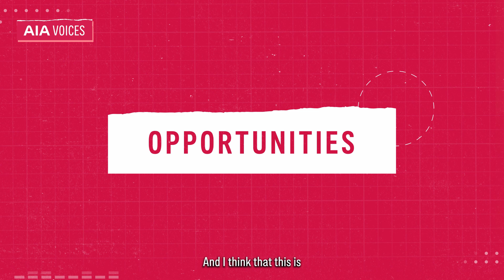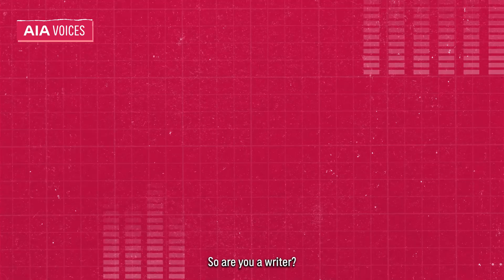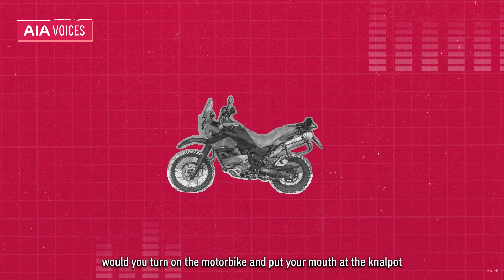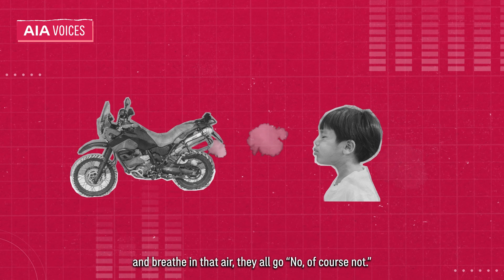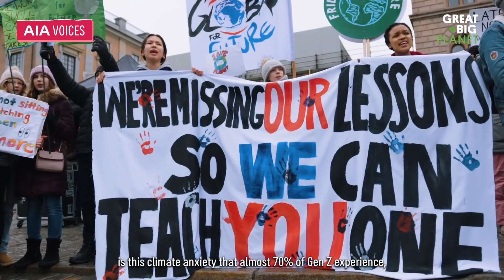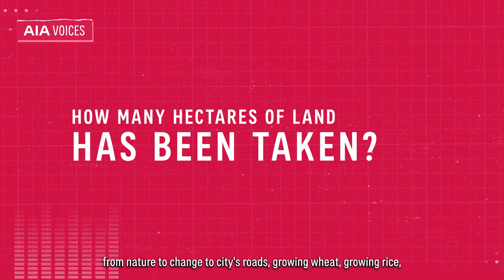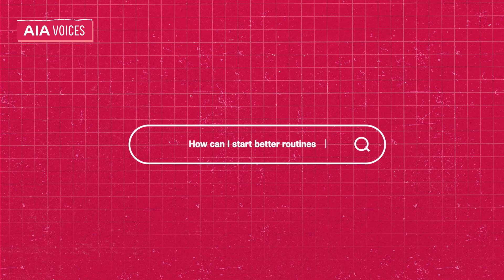Healthy Planet, Healthy Me - AIA Voices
Everything in our world is interconnected. From the air we breathe to the water we drink, a healthier planet means a healthier you. Watch our latest episode of AIA Voices to learn more about the connection between the environment and our health, and what changes we can make to our everyday life to improve both.

AIA Voices Presents Healthy Planet, Healthy Me featuring:
• Tim Jarvis - Adventurer, Environmental Scientist and AIA Ambassador
• Melati Wijsen – Changemaker, Movement Builder and AIA Voices Ambassador
• Dr. Renard Siew – Climate Thought Leader